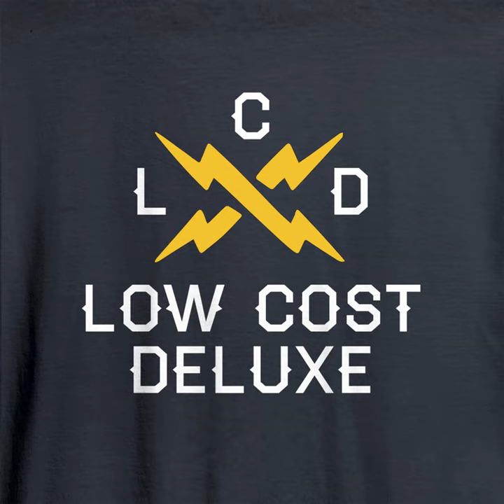Eztanda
Eztanda · Low Cost Deluxe · Jon de Pedro Laskurain

Hainbestean

Producer: Gaztain Estudioak
Composer: Ander Uribesalgo Ezcurra
Lyricist: Ander Uribesalgo Ezcurra
Composer: Ivan Rodriguez Jimenez
Lyricist: Ivan Rodriguez Jimenez
Composer: Unai Garmendia Eguren
Lyricist: Unai Garmendia Eguren
Composer: Gorka González Narvaiza
Lyricist: Gorka González Narvaiza